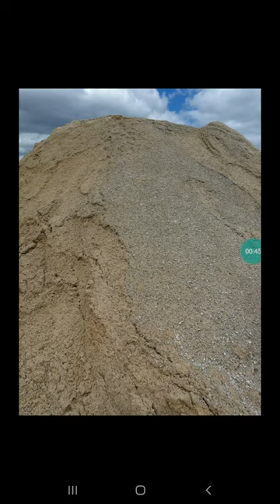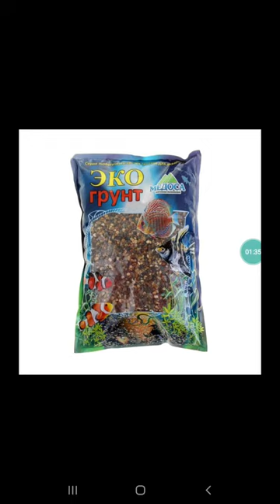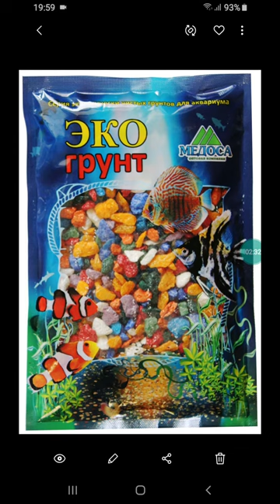Қыста мысыққа туалетіне құм қайдан алады